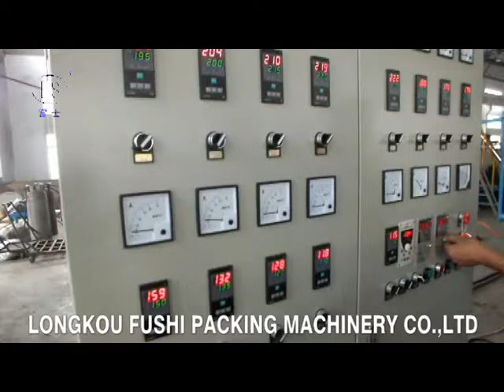PS Foam Sheet Extrusion Line